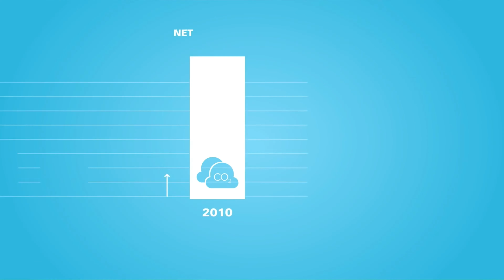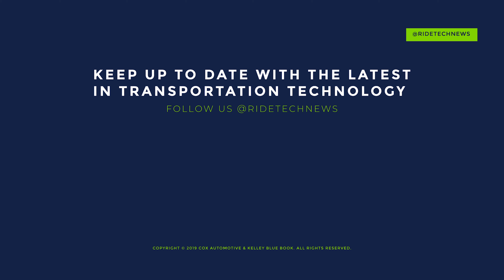Elon Musk scoops up more Tesla stock | Ride News Now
In this episode of Ride News Now with Alison Haislip, Elon Musk has a money grab, the UK wants to ban gas cars, and Britain also wants a carbon-neutral aviation industry.

-First up, Elon Musk doled out more Tesla stock and scooped some up himself.
-Next, the UK is serious about its desire to ban the sale of combustion cars by 2032.
-Finally, Sustainable Aviation aims to make the UK air transport sector carbon neutral by 2050.